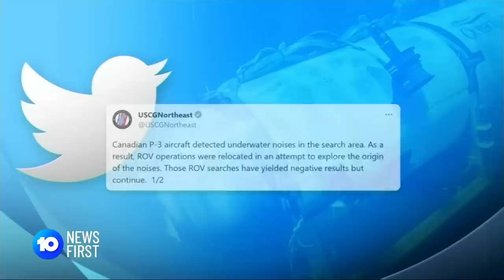'Signs of Life' Detected During Search For Missing Titanic Tour Submersible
There's been a potential development in the search for the missing Titanic shipwreck tour submersible, as unconfirmed reports circulate that "banging" noises have been detected in the deep ocean where rescue crews have been deployed.

10 News First airs at 5pm, seven nights a week in your local market on Network 10.

10 News First is based in Australia and is a division of Paramount.